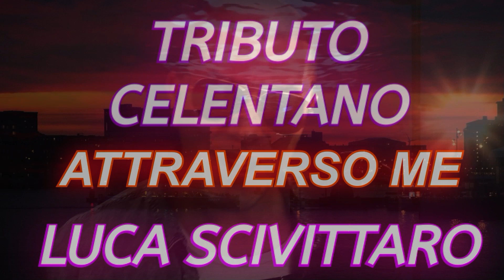Celentano tributo attraverso me Luca Scivittaro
Brano di Adriano Celentano attraverso me
Tributo cover Luca Scivittaro